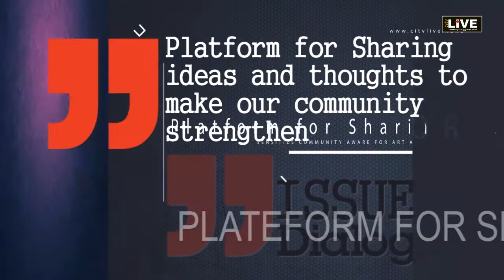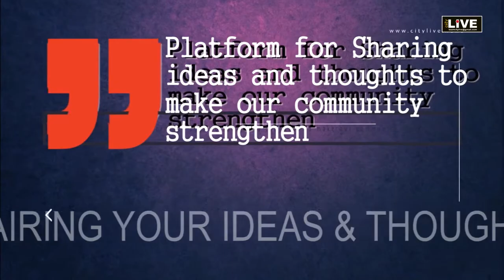6 ,7 घंटे नियमित एक्सरसाइज से बिना दवा ब्रेन डेमेज, लकवा ग्रस्त मरीजों का इलाज संभव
Citylive वासा कॉन्सेप्ट द्वारा 6 ,7 घंटे नियमित एक्सरसाइज से बिना दवा ब्रेन डेमेज, cerebral पाल्सी, लकवा ग्रस्त मरीजों का इलाज संभव ‘Dr Rajula Vasa Clinical scientist, applied motor control. Vasa Concept’, which involves re-organising the brain, post-stroke, using the patient’s own brain and body as against man-made tools for recovery. The technique exploits gravity to expand the boundaries of movement of the centre of mass of the body on the paralysed side of the spine. In other words, the paralysed side of the body is made responsible to control itself.
Vasa Concept focuses on re-reorganising, the self-organised brain,” says Dr. Rajul Vasa